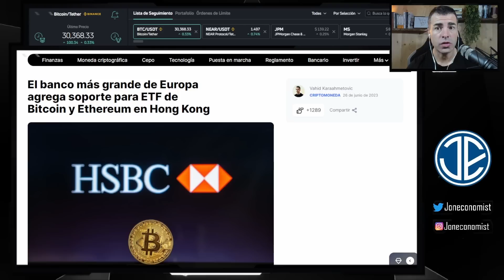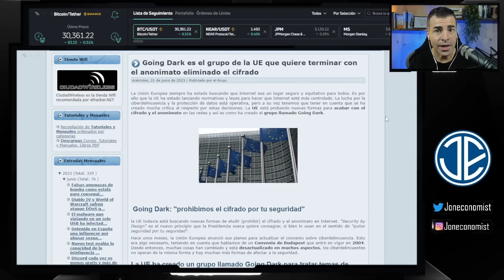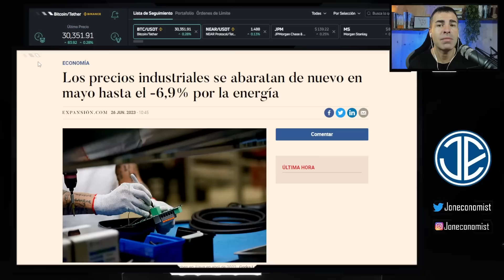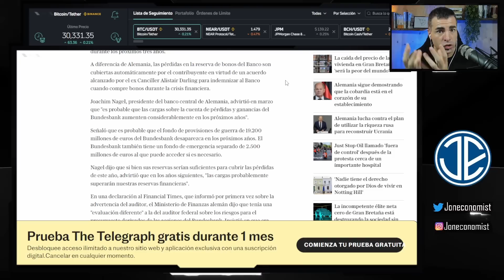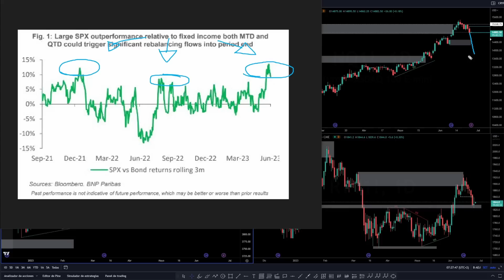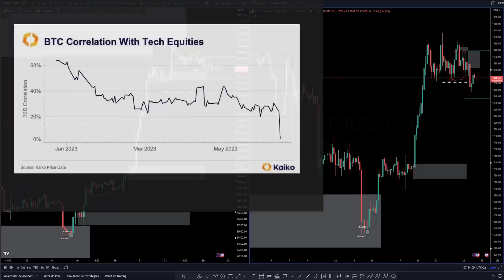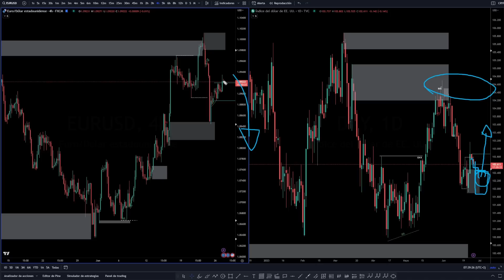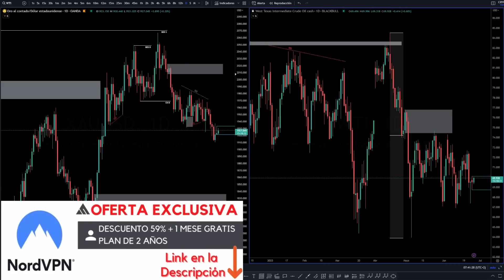💀 Bancos Centrales con PROBLEMAS mientras la UNION EUROPEA nos ESPIA . Las Monedas BRICS se HUNDEN.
Semana de cierre de mes y cierre trimestral que seguro nos esconde alguna sorpresa o movimientos inesperados. Repaso la actualidad Cripto, económica y análisis técnico de los mercados.

Quantfury; La Plataforma de Trading que utilizo para operar Criptomonedas, Acciones, Futuros, ETFs, CFDs, etc... a precios spot en tiempo real, con precios directo de las principales bolsas y exchanges mundiales y todo ello con CERO comisiones ni costes de préstamo!

🌟Agrega mi código de invitación de Quantfury y ambos recibiremos una Criptomoneda o Acción gratis!
Code: JON

⏰ MARCAS DE TIEMPO:
0:00 Introducción
0:34 Noticias y Actualidad Cripto
5:00 Calendario, Macroeconomía y Previsión Económica
9:05 Análisis Técnico BTC - SP500 - FOREX
17:15 Conclusión

🔴Os recomiendo entrar al Twitch de un compañero y Trader. Aporta mucho valor y realiza grandes análisis. Hace sesión de Lunes a Viernes en sesión NY;